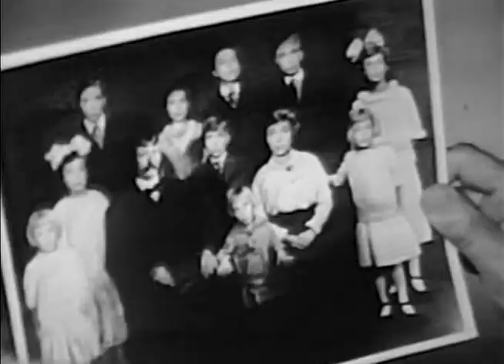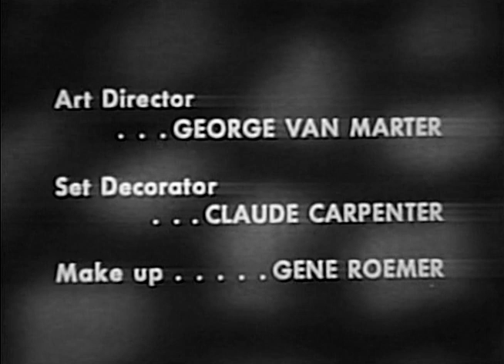Love That Bob | Season 4 | Episode 31 | Grandpa Attends a Convention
Grandpa arrives in California from his home in Missouri to attend a Rough Riders convention.

Director: Robert Cummings
Writers: Shirley Gordon, Paul Henning
Starring: Robert Cummings, Rosemary DeCamp, Ann B. Davis